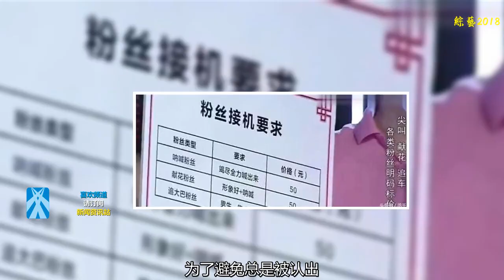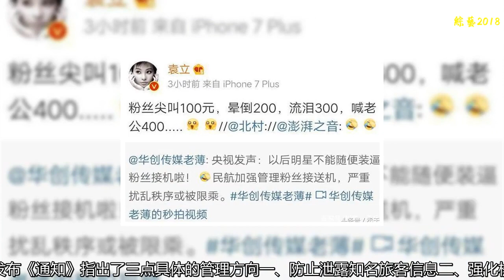袁立揭明星雇粉絲“老底”，央視也發聲了，怒批粉絲機場接偶像！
曾經老梁說過一句話，明星花錢雇路人裝粉絲送花、接機，有什么價位的他都知道！
    而明星為了話題，自身流量，都會使用某些“非常手段”進行炒作，這已經是見怪不怪的事情了，甚至已經成為一種“產業鏈”
    曾經娛樂圈的名嘴，宋祖德就對這一事件發表了自己的看法
    他認為，娛樂圈明星的偶遇都是精心策劃的低俗炒作！
    拼命地想把自己的人氣提高，必須通過炒作，話題，大家才會注意他，為了避免總是被認出，把自己裹得嚴嚴實實，讓助理拍照，被形容成是網友偶遇
生怕下飛機后沒有前呼后擁的氛圍，還讓粉絲一條龍服務公司弄一群“”粉絲“來機場送花、求合影.
    而且這些“演員”都是明碼實價
如今，袁立也揭露娛樂圈明星雇傭粉絲的“老底”，價格曝光，粉絲尖叫100元，暈倒200，流淚300，喊老公400.
    之前央視新聞日前痛批“粉絲去機場接偶像”現象，民航局頭都是大的，后來沒辦法，民航局發布《通知》指出了三點具體的管理方向
    一、防止泄露知名旅客信息
    二、強化機場秩序，避免粉絲大量聚集
    三、杜絕粉絲機上擾亂秩序行為
    據悉，很多明星為了宣傳造勢，或者是為了爭面子，自己買粉絲接機
    這一現象也被央視怒批了，這些“粉絲”們在經歷過這次事件后，估計要“失業”了，而且再發生，將給予限乘一年處理
    P對明星雇傭人充當“粉絲”炒作這件事，大家有什么觀點，想說的呢